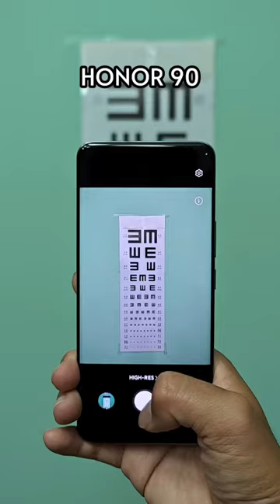See the difference! HONOR90 captures eye charts like HD, leaving Samsung in the visual dust!HONOR